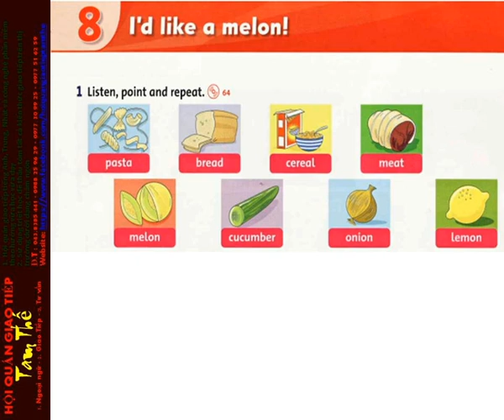64 Unit 8